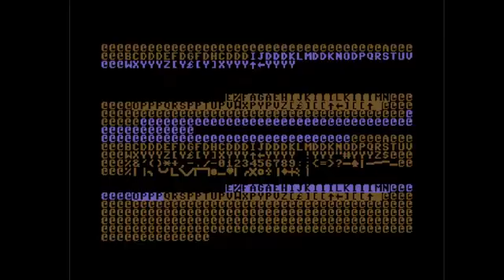C64 Crack Intro: 1990 Guards Intro 03